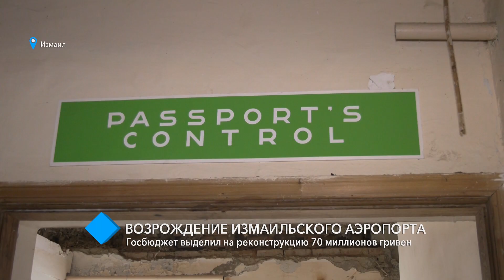Возрождение Измаильского аэропорта: госбюджет выделил на реконструкцию 70 миллионов гривен